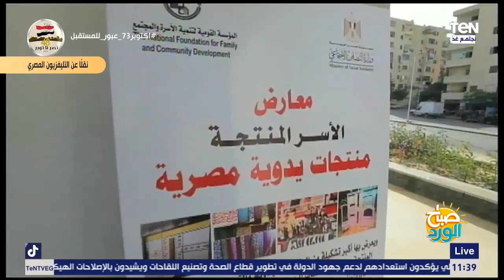الرئيس السيسي يشاهد فيلم تسجيلي يستعرض رد فعل السكان بعد نقلهم للسكن البديل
صباح_الورد - افتتاح_الاسكان_البديل - شاهد الرئيس السيسي خلال إفتتاحه عدد من مشروعات الإسكان "بديل المناطق غير الأمنة"، فيلم تسجيلي يستعرض رد فعل السكان بعد نقلهم للسكن البديل